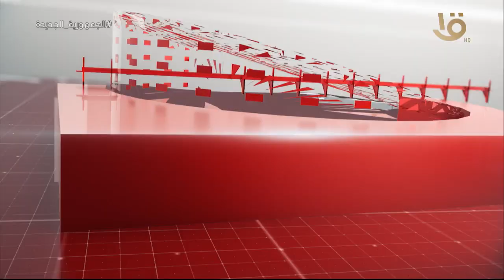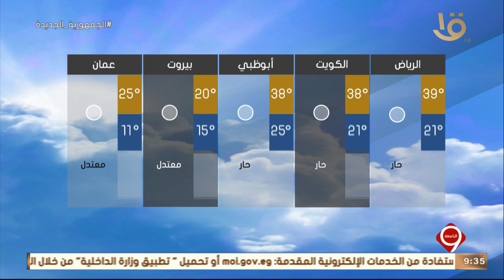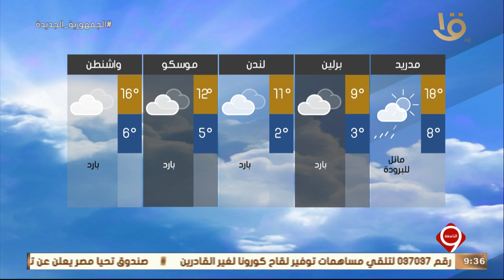نشرة التاسعة | أهم الأخبار السياسية والاقتصادية محليا وعالميا.. 8-4-2022